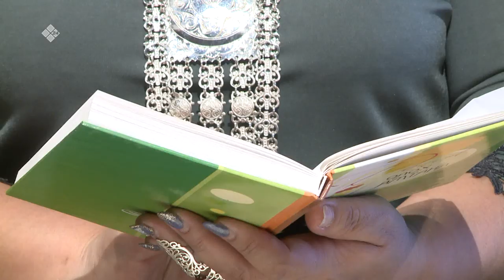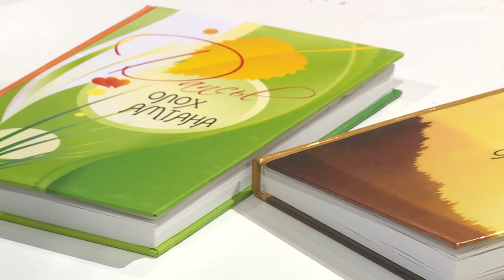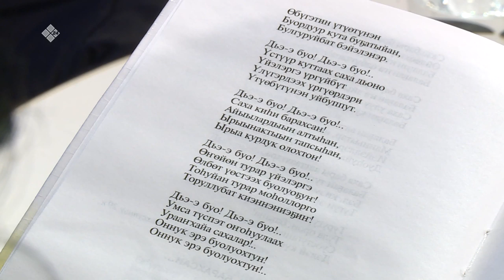«Сэһэн сирэ» биэриигэ: саха тылын «эмчитэ» Дапсы (06.02.20)